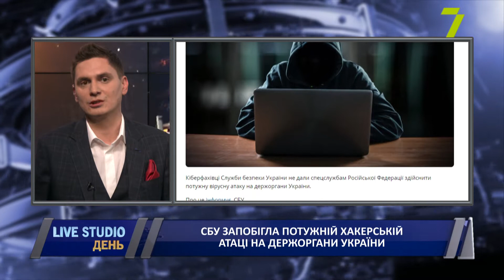СБУ запобігла потужній хакерській атаці на держоргани України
За допомогою завербованого українського хакера російські спецслужби планували впровадити в комп'ютери українських чиновників замаскований файл зі шпигунським програмним забезпеченням. Замовники з Російської Федерації хотіти отримати несанкціонований доступ до інформації, яка могла блокувати стійку роботу об'єктів інформаційної та критичної інфраструктури.

на прямому зв'язку:
Олег Старіков, військовий експерт